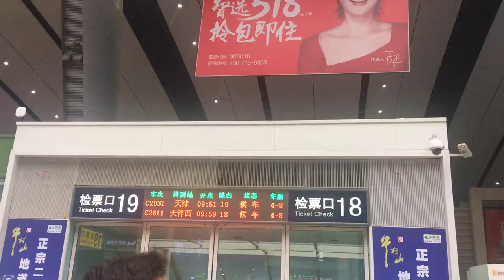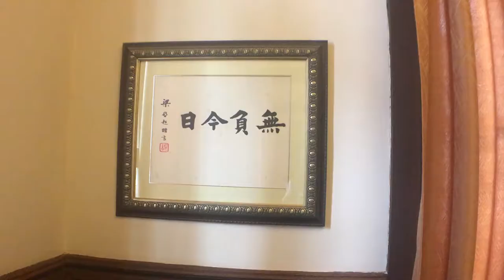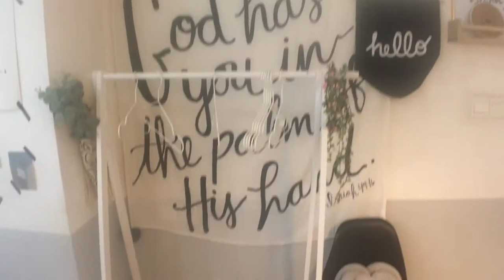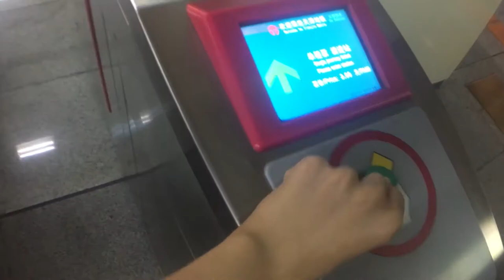【VLOG】TIANJIN part1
天津之旅 VLOG 第一天

             《daylight》——Mattdeguia
              《Myrrh》——Coubo